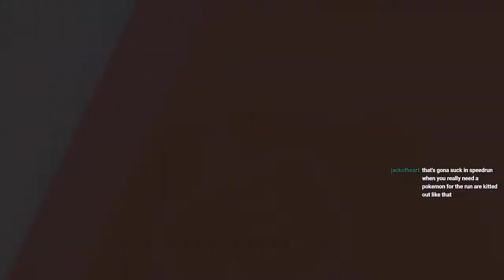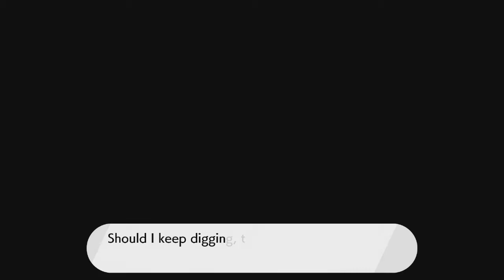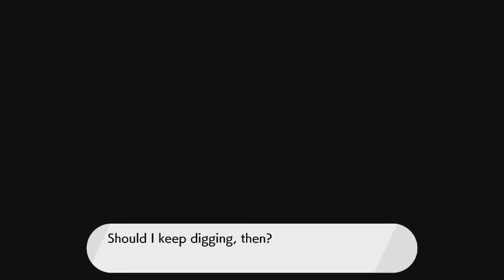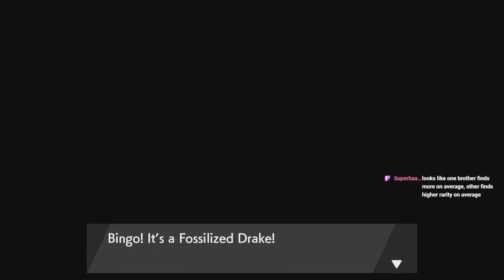Let's Stream Pokemon Sword – Part 27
Time for Pokemon Sword! A super casual playthrough here. Aiming to evolve stuff as quickly and efficiently as possible while working my way through the game to get ideas for a potential speedrun in the future. An absolute blast!